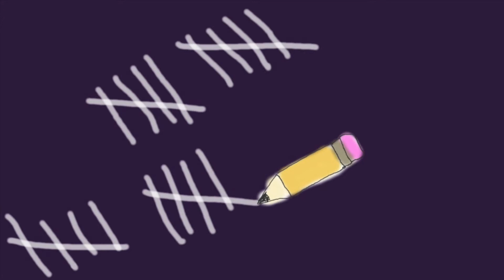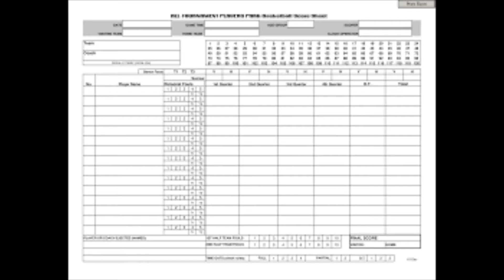We Don't Keep Score Anymore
A song about how we are terrible at keeping score.